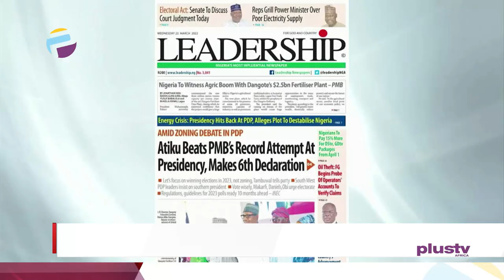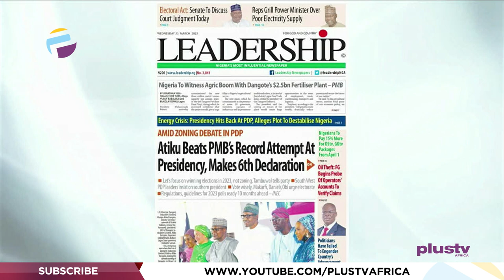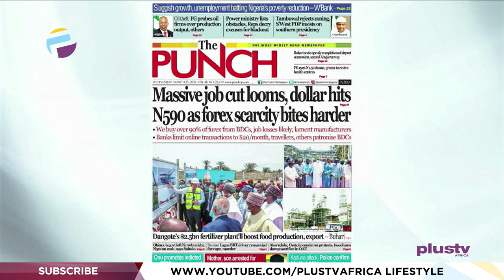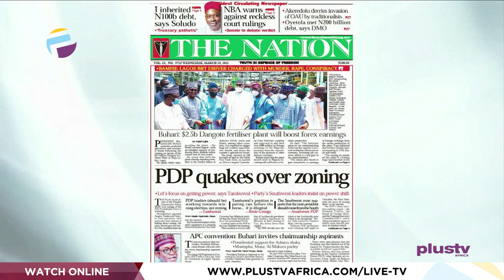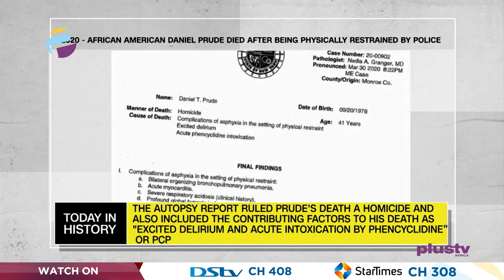Massive Job Cut Looms, Dollar Hits N590 As Forex Scarcity Bites Harder | OFF THE PRESS